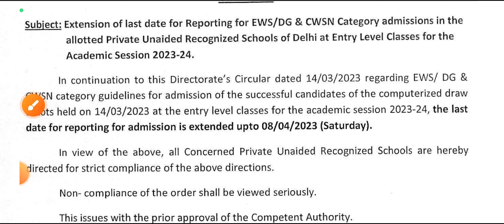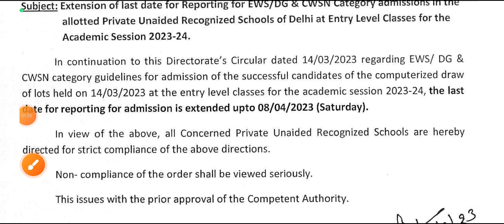last date बढ़ गई ews admission 2023-24 / allotted school admission 2023-24 / delhi ews admission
Extension of last date for Reporting for EWS/DG & CWSN Category admissions in the allotted Private Unaided Recognized Schools of Delhi at Entry Level Classes for the Academic Session 2023-24.
In continuation to this Directorate's Circular dated 14/03/2023 regarding EWS/ DG & CWSN category guidelines for admission of the successful candidates of the computerized draw of lots held on 14/03/2023 at the entry level classes for the academic session 2023-24, the last date for reporting for admission is extended upto 08/04/2023 (Saturday).